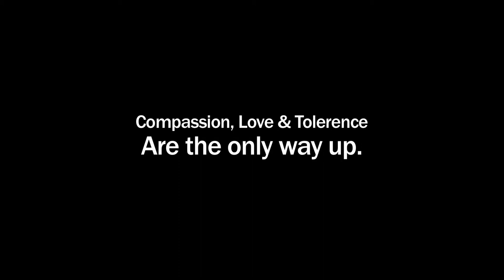Jennifer Jackson: A Journey from Drug Addiction to Self Development and Tolerance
Jennifer Jackson grew up on the streets since the age of 12. She was
homeless and suffering from a severe drug addiction. She seldom met anyone who cared, until she met the staff at the UMMA Community Clinic. They not only treated her, they embraced her and gave her the motivation she needed to break her addiction and go on to become an advocate for tolerance and self development. Since then, she has gone on to do interviews in numerous newspapers, radio shows, podcast and a documentaries to share her story and has written a book titled, "The Streets, My Cradle". This PSA was produced by ICNA Bay Area Chapter with the help of Under Da
Hood Films.